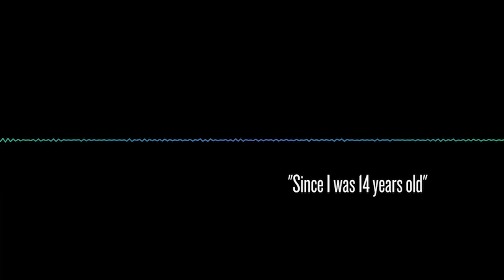Age Is Not An Excuse, It Is An Asset - How To Become An Overnight Success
Today we talk about several things, mainly that age is not an excuse for your laziness. If you want something you need to work hard for it, if its something you want then its not work is it? Learn how to become truly free by learning how to do what you really love.

Bitcoin - 18u7EqLDNLfBhpYHQXtqradHkeCQfnL7XA

Litecoin -  Lgqd1qbFFMeuNJFsJP18wXpV3o63ugZK7V

Monero - 44xJNMDUGYqPDbSgUP9i4SMKKubtS8tHLcEzPp2DAednh4VqBQ3vNxKXoMXBwcvEEpYfoB4k5bWrkTNBRBTisrfMG7SKxDE

DogeCoin - DEp2MYrMfCtgbfqe9xcUitCY8DskkpQrDh